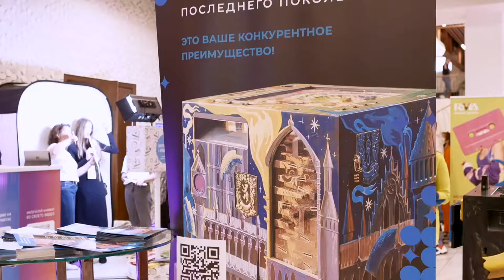5 OPTIONS WHERE TO USE PORTABLE ESCAPE GAME.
5 OPTIONS WHERE TO USE PORTABLE ESCAPE GAME

1. In collaboration with event agencies, it is the easiest way with no extra expense for promoting your escape game. Event companies are continuously searching for new forms of entertainment, for their clients. They can suggest your Escape Cube to their customer base and you only pay them commission.

2. A second option is to rent it out on an hourly or a daily basis. Remember to set up a special price for event agencies if you choose to go this route, and earn money without any effort.

3. Another option is collaborating with restaurants and bars. Nowadays they fight for visitors using all different kinds of attractions. Escape games is a fantastic opportunity for restaurant owners because they don’t have to invest any money, but, they get: more loyal customers, a new cool entertainment and an increase of the average cheque! People spend more time at a table while playing and ordering more food and drinks. You can hold on average 3-5 games per day on weekends and earn from about 3000$ monthly.

4. One more promising opportunity is EDUTAINMENT – which is a new trend, this means education through entertainment. Schools and universities are starting to use more modern approaches to education, using interactive games and quests. Kids show better results in learning when they are excited. We can make it funny and really exciting! Customized portable escape games with educational storylines, gives you a great opportunity to collaborate with schools.

5. Of course, you can place a portable escape game at your location, as an additional option for players, especially if you have a small room and don’t want to invest in building a “normal” escape room.

Portable escape games is not only an anti-crisis product, which allows you to gain income in case of another lockdown, but it is also to cover a wider audience, wider than what you get from local escape rooms.